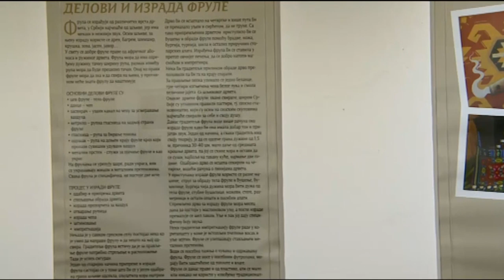Frula - Nacionalni instrument kao simbol Srbije - Galerija 73 - DJS - (TV Happy 24.09.2019)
Gost: Marko Dolaš - Glumac i TV reporter